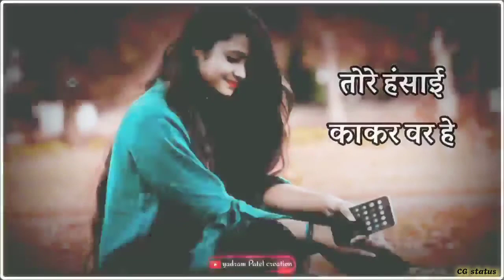CG status video तोला मुंदरी पहिरा के ले जाहू ये रायपुर CG WhatsApp status video